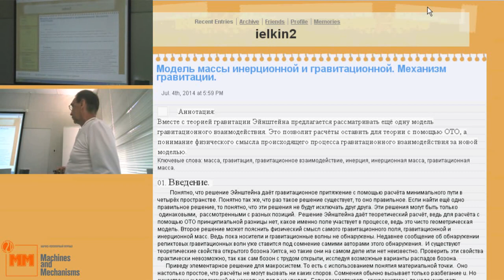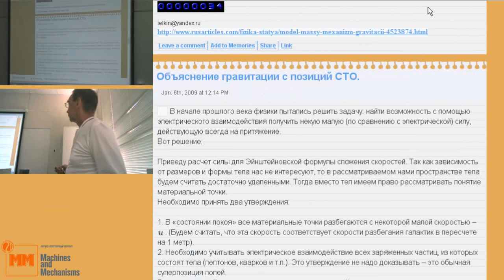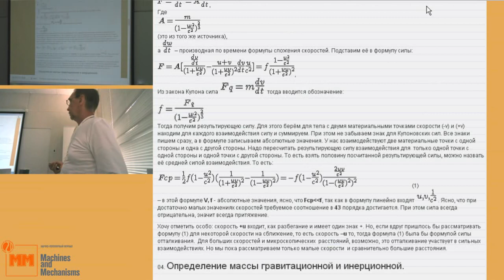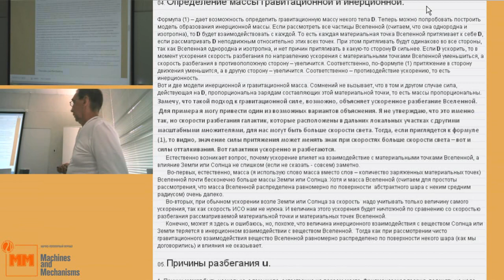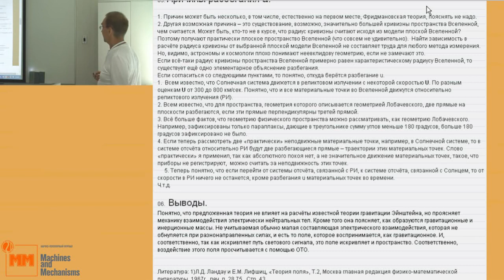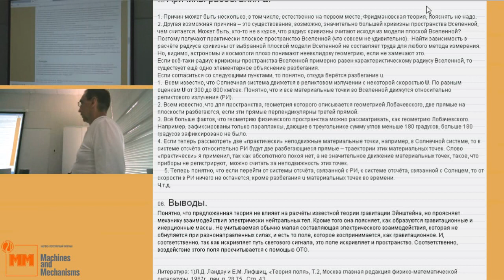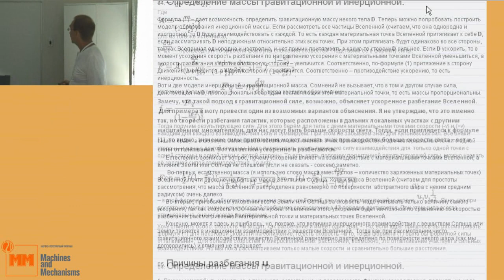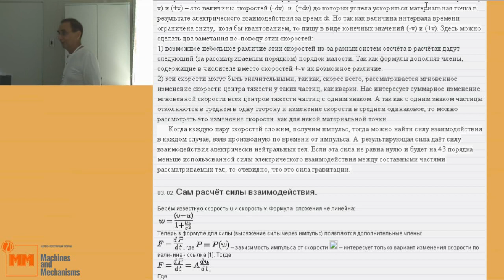Ёлкин И.В. Гравитационная и инерционная масса с позиций СТО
22 июля, вторник, 2014 года
Международный Конгресс "Фундаментальные проблемы естествознания и техники"
goo.gl/ae03my -- Подробнее на нашем сайте
goo.gl/5UL4ML -- Об авторе